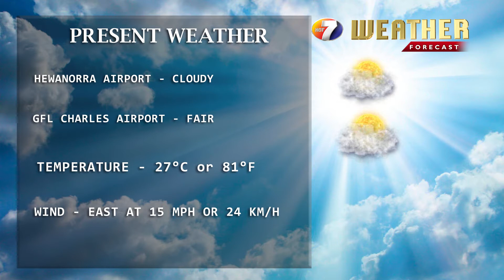NEWS JAN 31ST BRK4